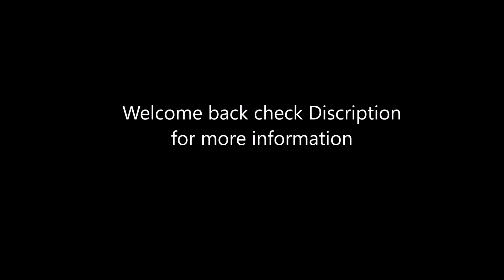Gotham Knights Part 13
This is my walkthrough of Gotham Knights. I will be completing all Case Files, Side Activities, and all Collectibles. I hope you like it and have a great  day.

In this video I will be completing  Tim's Story #2 and  Heist at S.T.A.R. Labs .